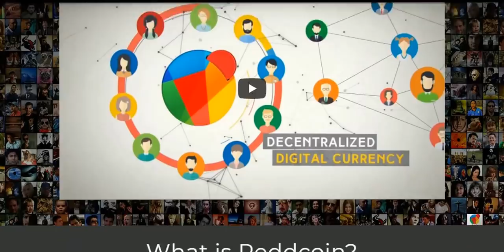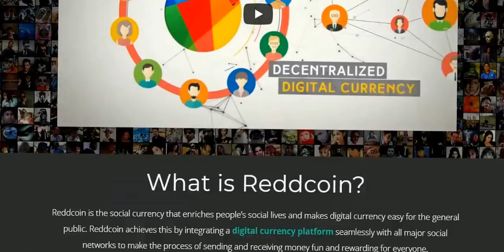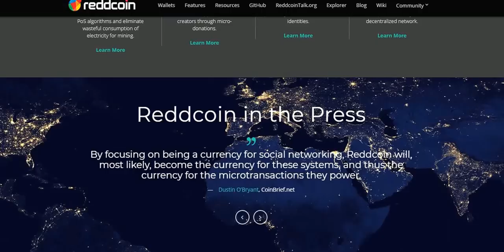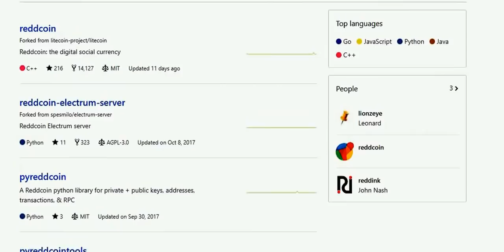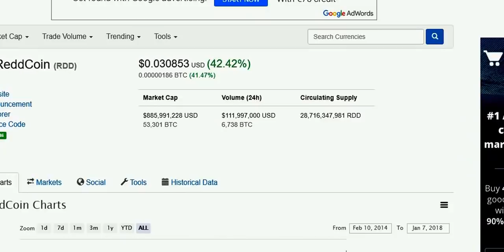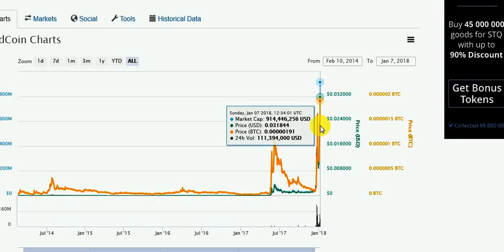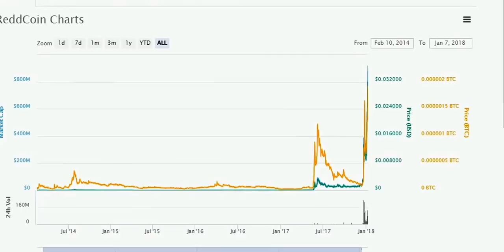Why Reddcoin RDD will Make You Rich In 2018 (Facebook, Instagram, Twitter)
Why Reddcoin RDD will go to the moon 2018 (Facebook, Instagram, Twitter?